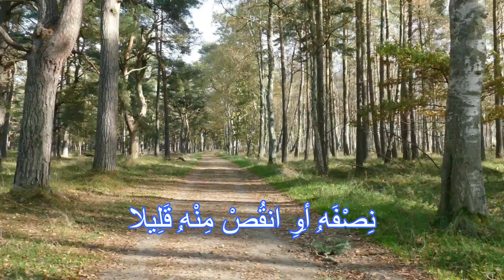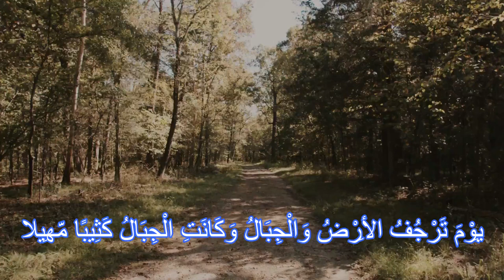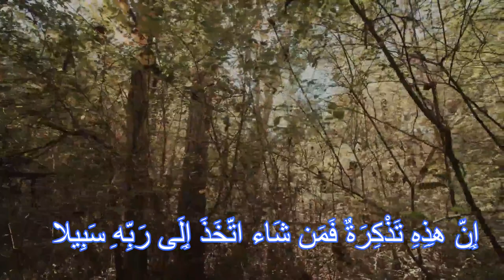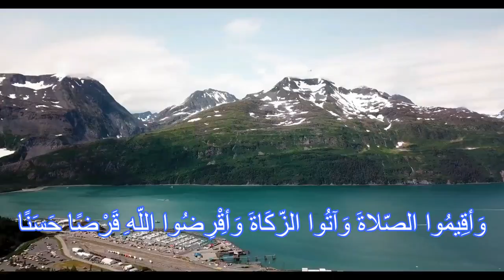سورة المزمل بصوت القارء خليفة الطنيجي khalifa al tunaiji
تلاوة عذبة لسورة المزمل بصوت الشيخ خليلفة الطنيجى
 Recitation of Surat Al Muzammil with the voice of Sheikh Khalifa Al Tunaiji